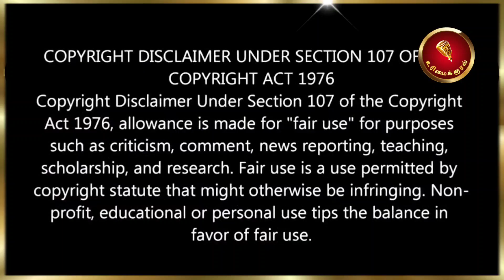நிஜ வாழ்க்கையில் நடிகர்களால் தலைவனாக முடியாது | SA சந்திரசேகர் பேட்டி